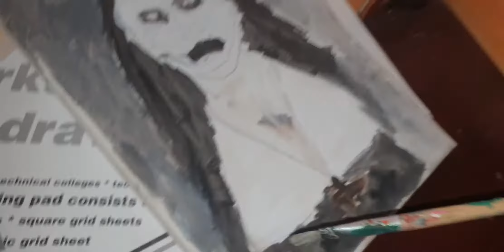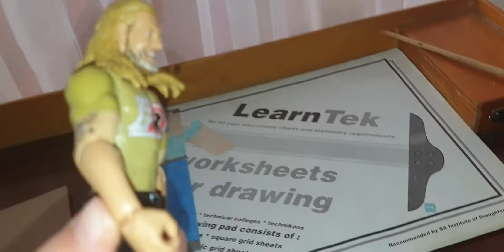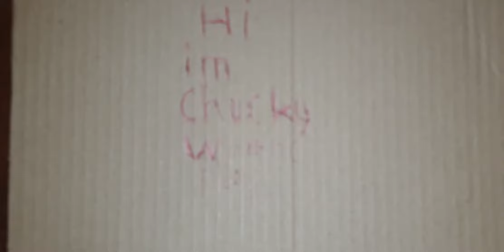chucky fan film short film YouTube film